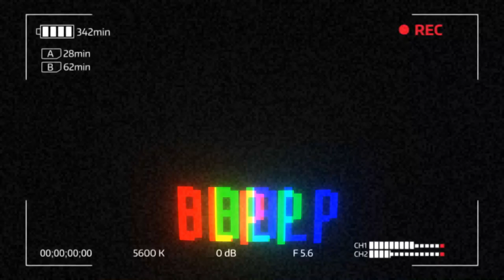How our WEEK went (amazing experience) || FIDDLEHEAD FERN is real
Hi everyone, it's been a while since our last vlog. We had an amazing experience so please do watch the video till the end. Hope you guys will enjoy it. Stay safe and GODBLESS!!